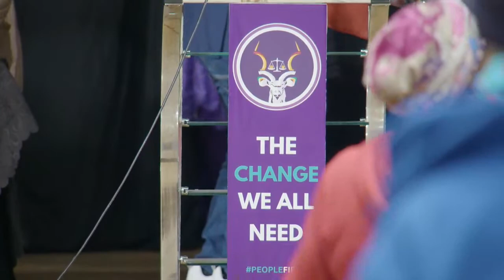THE CHANGE WE ALL NEED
Join Masizole Mnqasela on 15 July 2023 at 10:00am for the launch of a new Political Party